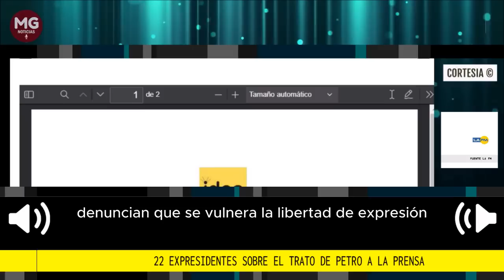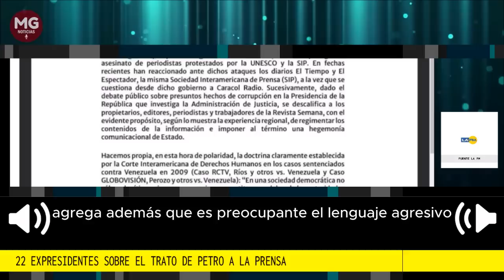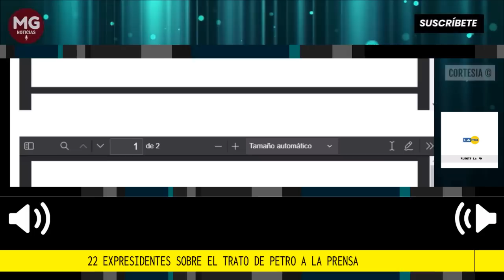🛑 22 EXPRESIDENTE ENVÍAN DURA CARTA AL PRESIDENTE PETRO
“Preocupante el lenguaje agresivo", dicen 22 expresidentes sobre el trato de Petro a la prensa
Los exdirigentes denuncian que se vulnera la libertad de expresión y se descalifica a los propietarios, editores, periodistas y trabajadores de los medios.